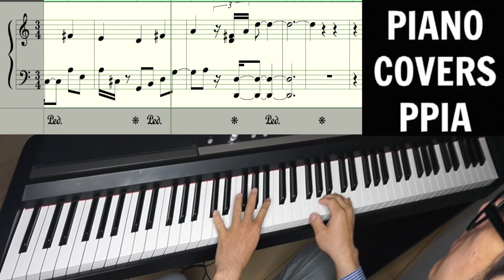【ピアノカバー】 How to Play "Purihin ang Panginoon" -PianoTutorialsPPIA-PianoCoversPPIA